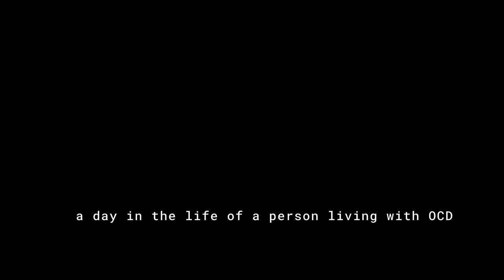a day living with OCD (the sims 3 in game performance)